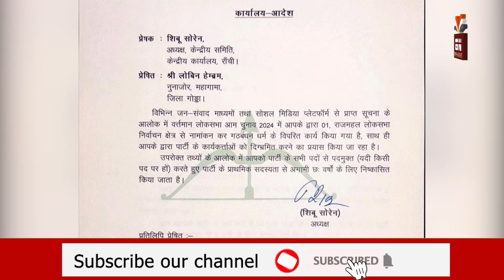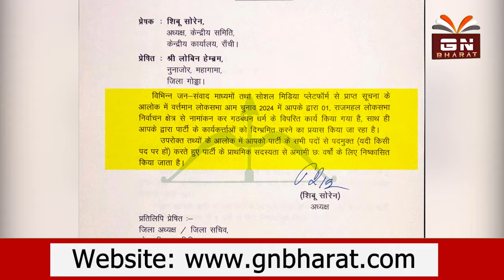चमरा लिंडा के बाद अब लोबिन हेंब्रम को भी पार्टी ने निकाला...